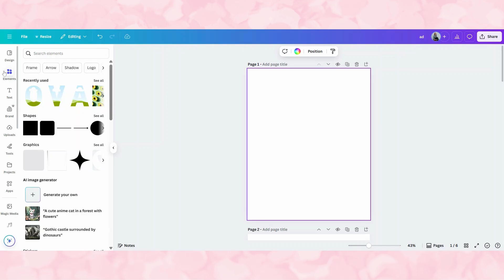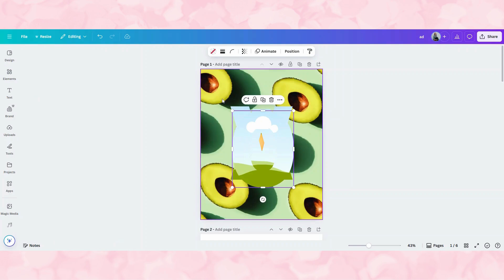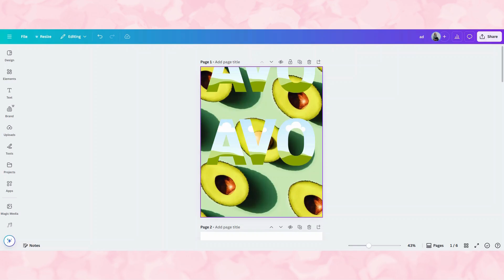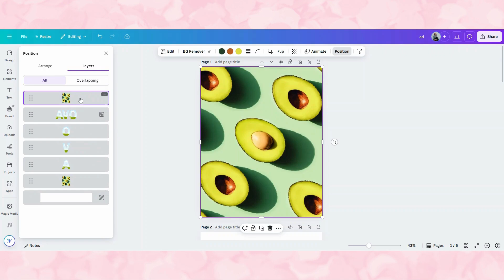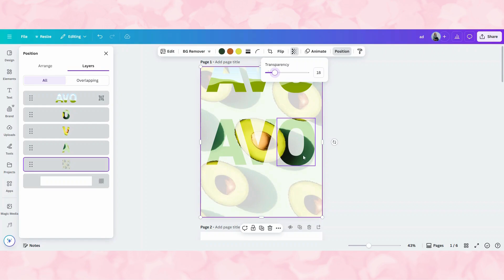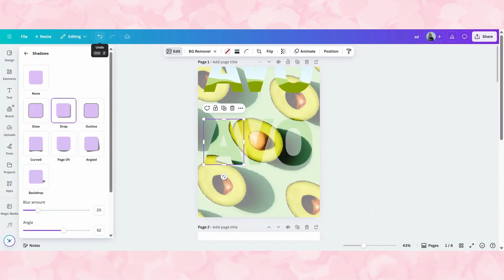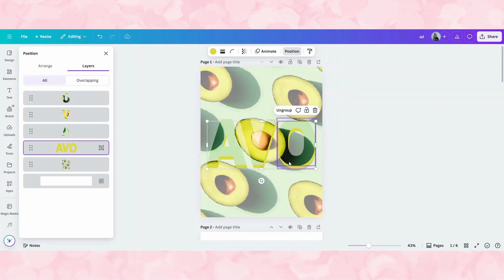How to Fill Text with Photos in Canva | Bold Letter Masking Effect #50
Want your text to pop off the screen? In this Canva tutorial, I'll show you how to use letter frames to fill text with photos - creating a bold, eye-catching effect perfect for social media graphics, YouTube thumbnails, or even product designs.

We'll cover:
✔️ Where to find letter frames in Canva
✔️ How to add and align your letters
✔️ Inserting and adjusting images
✔️ Adding a shadow & border

🎨 Whether you're a beginner or a creative pro, this is a fun and easy design trick that will upgrade your visuals instantly!

👇 Try it and share your designs below!

Timestamps:
00:00 Intro
00:27 Add the background
01:17 Adding Letter Frames
02:37 Filling Letters with Photos
05:41 Add a Shadow
07:08 Add a Border
08:04 Outro

"How to Use Clipping Mask in Canva | Photoshop-Style Layering for Logos, Shapes, Text & Images #47"

YT tags: CanvaTutorial, TextMasking, CanvaTextEffect, PhotoText, CanvaFrames, GraphicDesignTips, CanvaForBeginners, CreativeDesign, CanvaHacks, DesignWithCanva